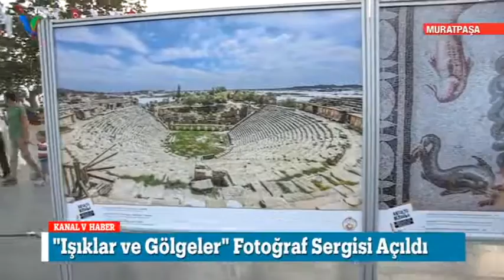"Işıklar ve Gölgeler" Fotoğraf Sergisi Açıldı